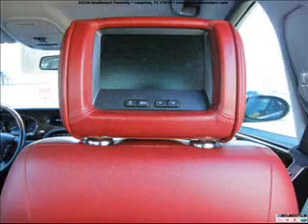2006 Jaguar XJR Houston Texas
2006 Jaguar XJR available from Momentum Jaguar in Houston. Radiance Red with cranberry interior. Certified loaded with heated front and rear seats, rear entertainment, heated steering wheel, premium sound, xenons, navigation and bluetooth. T6TH11415. for availability and details